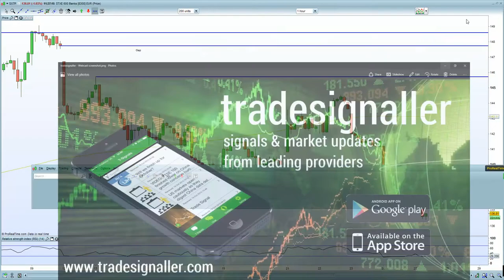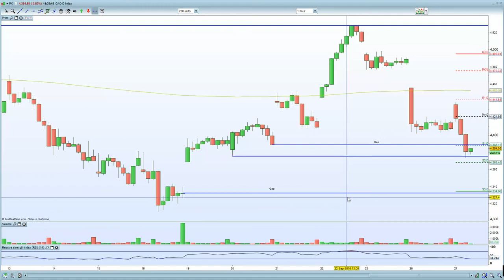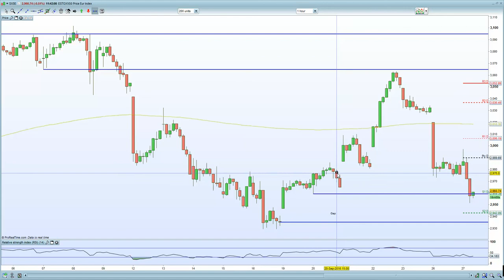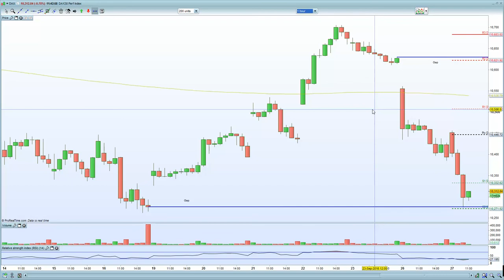FTSE 100 hurt by OPEC failure. DAX hurt by Volkswagen and Deutsch bank fines